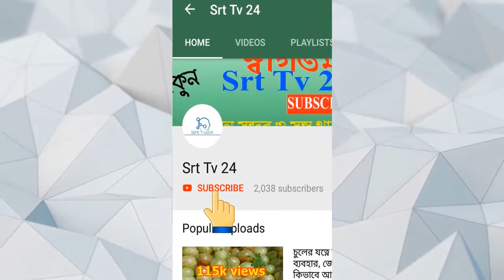সালাদ খাচ্ছেন তাহলে সালাদে কখনোই দেবেন না এই ৫টি জিনিস_না হয় সালাদের উপকার পাবেন না!! অবশ্যই দেখুন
১) প্রক্রিয়াজাত মাংস

সালাদে মাংস দেওয়াটা খারাপ নয়। কিন্তু মাংসের ধরন ও পরিমাণ ঠিক রাখতে হবে। আপনি বাইরে থেকে কেনা চিকেন নাগেটস, চিকেন সসেজ বা বিফ শিক কাবাব সালাদে দিতে পারবেন না। এগুলোতে প্রচুর পরিমাণে সোডিয়াম ও নাইট্রেট থাকে। এ ছাড়া এগুলোতে ক্যালোরিও থাকে বেশি। বাসায় মুরগীর বুকের মাংস সেদ্ধ করে তা দিতে পারেন সালাদে। এর থেকেও ভালো হয় যদি মাংসের বদলে সেদ্ধ ডিম ব্যবহার করেন।

২) মিষ্টি বাদাম

অর্থাৎ বাদাম পাপড়ি, যা আমরা অনেকেই স্ন্যাকস হিসেবে খাই। সালাদে বাদাম দিতে বলা হলে অনেকেই বাদাম পাপড়ি ভেঙ্গে এতে দিয়ে দেন। কিন্তু তা ঠিক নয়। সালাদের মতো স্বাস্থ্যকর খাবারটায় চিনির উপস্থিতি চলে আসে। এতে ওজন না কমে বরং বেড়ে যেতে পারে। সালাদ মিষ্টি করতে প্রাকৃতিকভাবে মিষ্টি ফল মেশাতে পারেন, যেমন আঙ্গুর, স্ট্রবেরি বা কমলা।

৩) পাস্তা

পনিরে ভরপুর পাস্তা না খেয়ে বরং পাস্তা সালাদ খাওয়া ভালো। কিন্তু আপনি যদি সালাদ খেয়ে ওজন কমাতে চান তাহলে এর সাথে পাস্তা মেশাবেন না। বরং সবজি ও প্রোটিনে ভরপুর সালাদ খাওয়া উচিত। পাস্তা না মিশিয়ে বরং সালাদের সাথে মেশাতে পারেন অল্প পরিমাণে লাল চালের ভাত।

৪) ক্রিমি ড্রেসিং

সালাদ মজা করতে এতে অনেকেই দেন সিজার বা র‍্যাঞ্চ ড্রেসিং। কিন্তু এগুলোতে প্রচুর প্রিজারভেটিভস, চিনি ও ফ্যাট থাকে। এগুলোর বদলে বাসাতেই সরিষা বাটা, অলিভ অয়েল, লেবুর রস বা ভিনেগার দিয়ে ড্রেসিং তৈরি করে নিতে পারেন।

৫) ভাজাপোড়া

ভাজা সবজি, পেঁয়াজ বা রসুন দেবেন না সালাদে। ভাজা খাবার মানেই তাতে অস্বাস্থ্যকর ফ্যাট থাকতে পারে। বরং মুচমুচে কিছু খেতে চাইলে সালাদে অল্প করে ভাজা বাদাম দিতে পারেন।